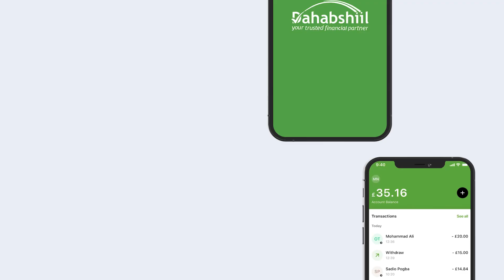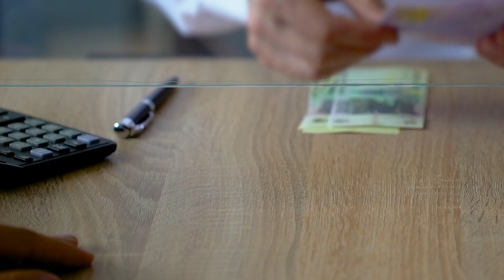Soomaaliya Oo Marti-gelinaysa Ciidan Maraykan ah